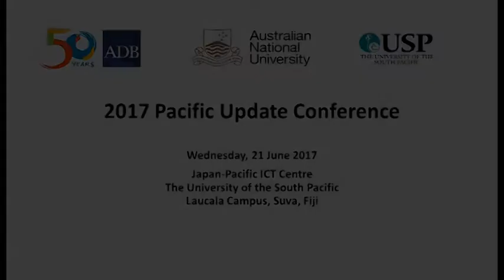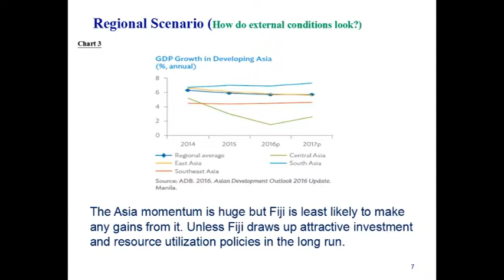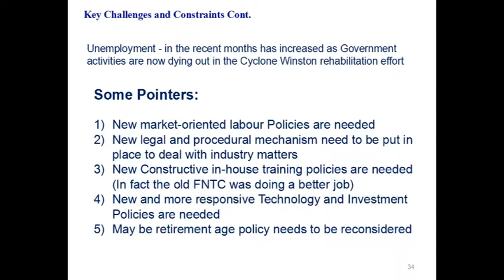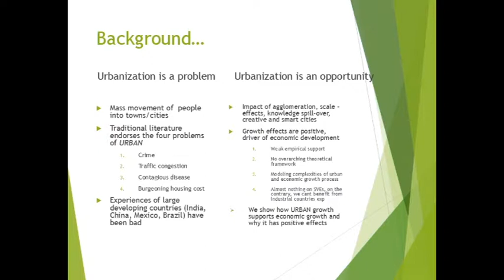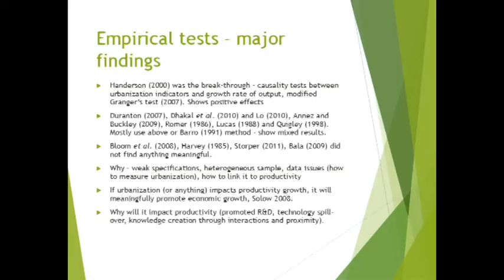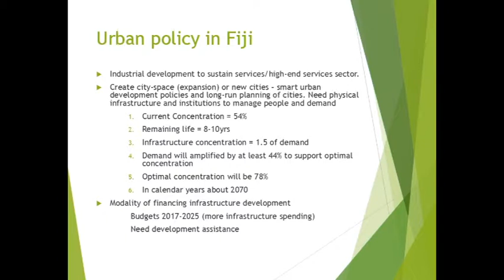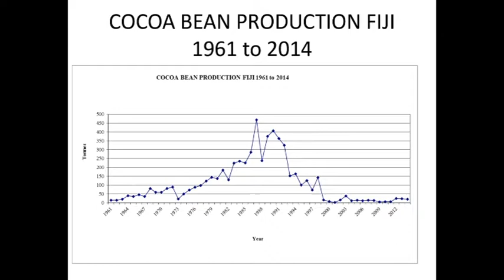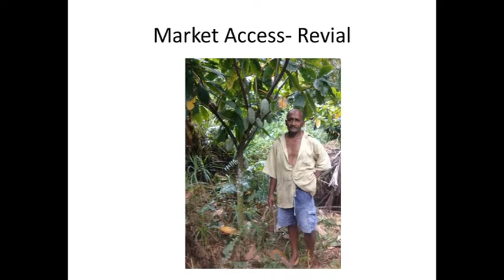Plenary Session 2: Fiji Economy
2017 Pacific Update Conference
June 20-21, 2017
Suva, Fiji